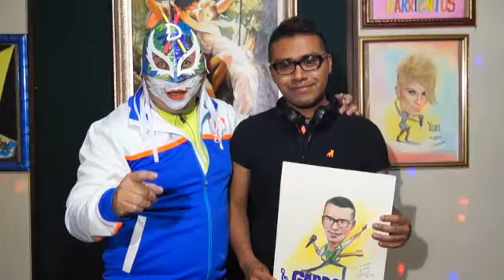GABBO Chávez (Los ojos tan cansados) 😢 - en el programa de DIBUJIN SHOW - 2015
Este es un fragmento de mi canción "Los ojos tan cansados" qué presente en el programa de DIBUJIN SHOW - Año 2015